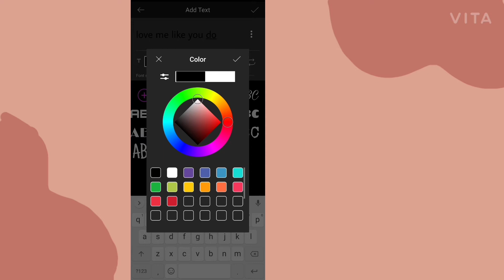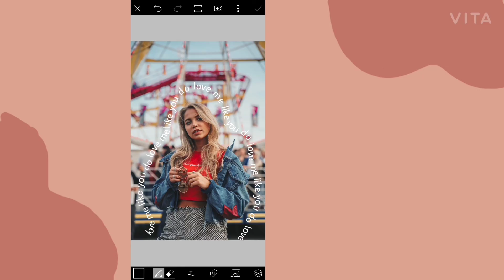How to doodle text on Photos Using Picsart!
Hi all,Today In this Video I have shared you all A way of doodling text on Photos using Picsart!
Hope you all liked this small Picsart Tutorial

COPYRIGHT
Music and Photo used in this video is not of my own and the credits goes right to their owners!
Photo from Burst(Nicole De Khors)